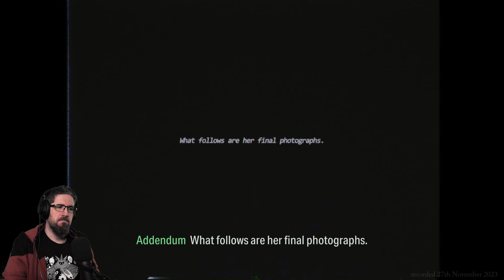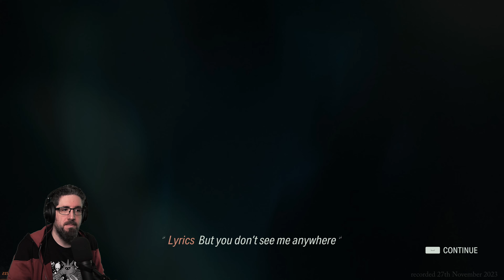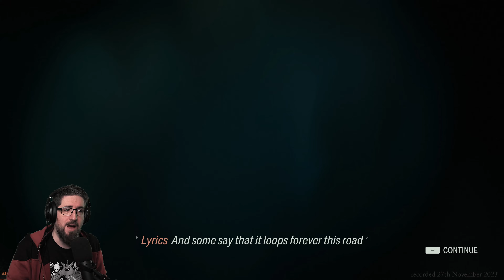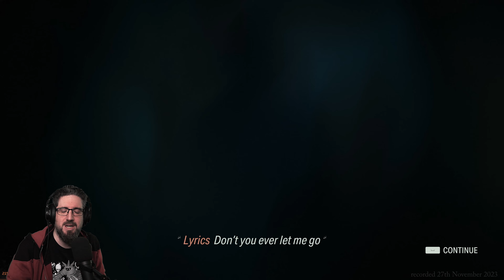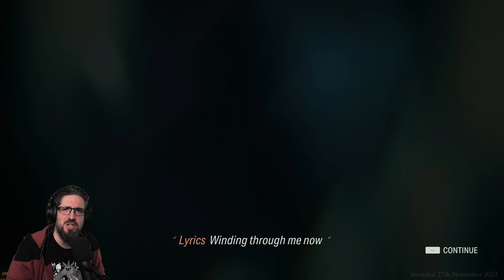Alan Wake 2 | Initiation 9: Gone (Ep.21)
The final part of Alan's "Initiation" starts with a bit of a technical hiccup but then barrels forward into arguably one of the saddest sections of the narrative.

Gotta admit, it's hard just watching my face during Alice's video... I cried during editing it; I cried watching it back to write this description. As someone with personal experience regarding what Alice (seemingly) does, this stuff hits me hard.

00:00 - Encoding Overloaded
01:05 - Loops
01:40 - The Apartment
04:00 - The Meaning of 'Gone'
07:30 - This is the Ritual to Lead You On...
09:12 - End of Initiation // Thoughts